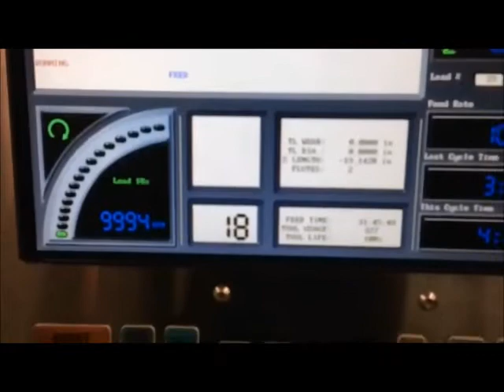Haas VF5 40 Used CNC Mill